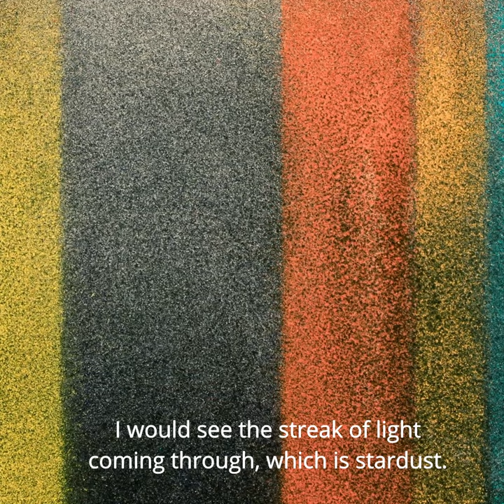PROMO of Natvar Bhavsar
Client : Delhi Art Gallery (DAG)
Produced by Happy Wanderer Films
Executive Producer : Anantharaman Karthik
Creative Producer and Director : Sruti Harihara Subramanian
Director : Charitra Parthasarathy
Camera : Dani Raymond
Editor : Pavithran . K
Line Producer : Sourav Das